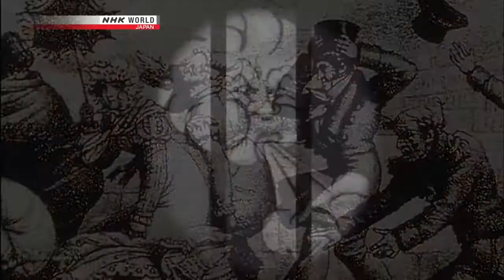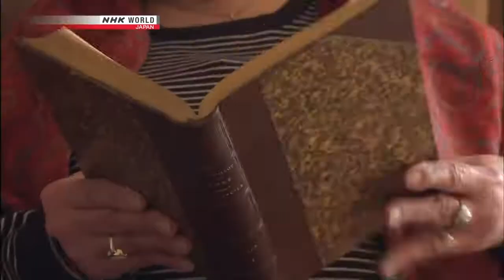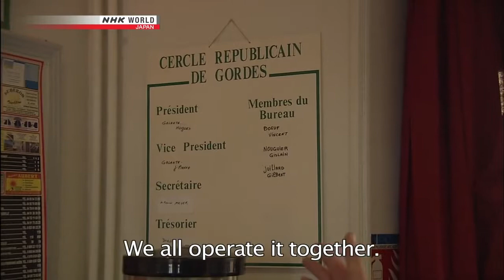Somewhere Street - Gordes, France [1080p HD]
Gordes is one of the most popular tourist destinations in the Provence region of southern France. The town stands on a rocky hilltop and seems to be floating in space. It has been dubbed the castle in the sky. Men chat in a café said to have been opened by a revolutionary a century ago and a girl and a kitten bask in the sun We stroll through the town's distinctive alleyways and touch the warmth of these people who dwell surrounded by stone.